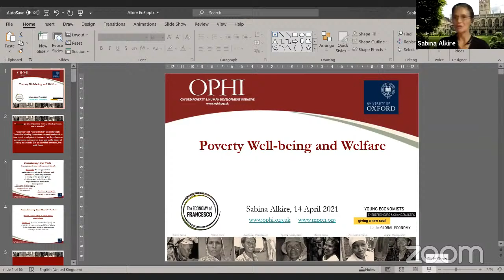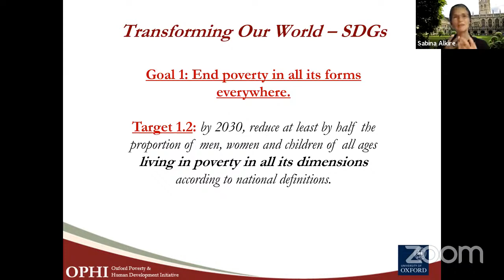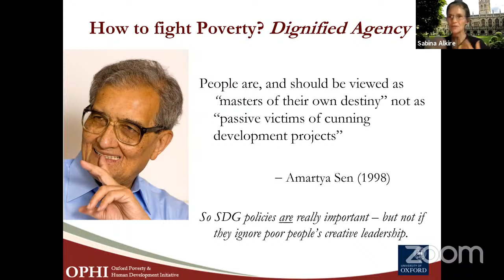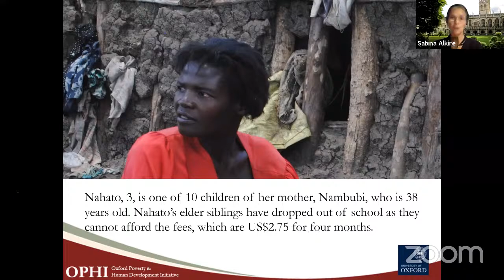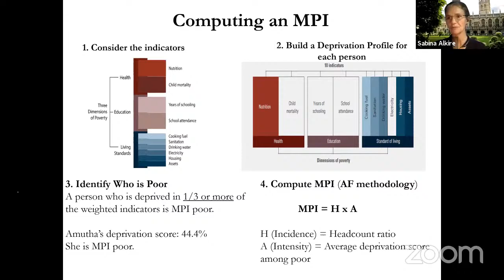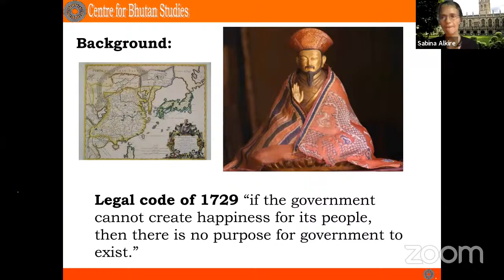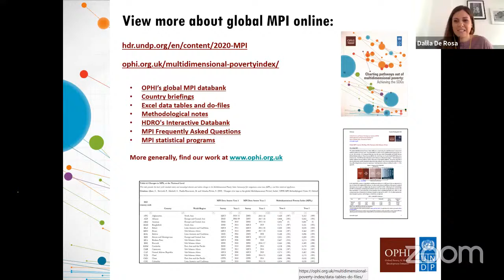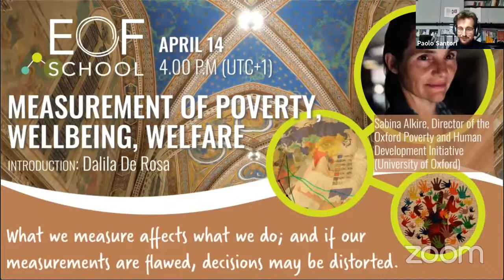MEASUREMENT OF POVERTY, WELLBEING, WELFARE WITH SABINA ALKIRE